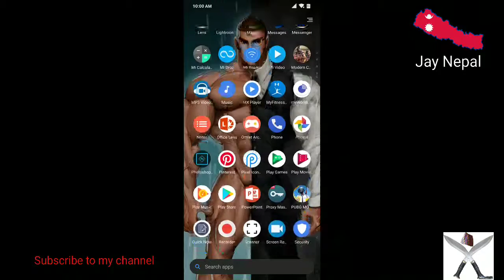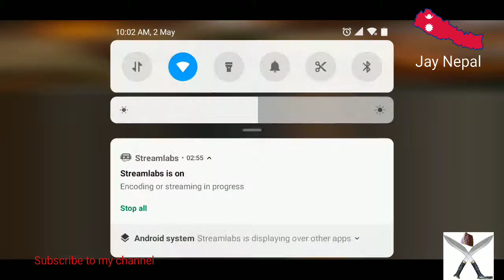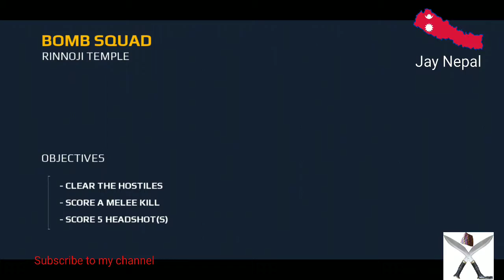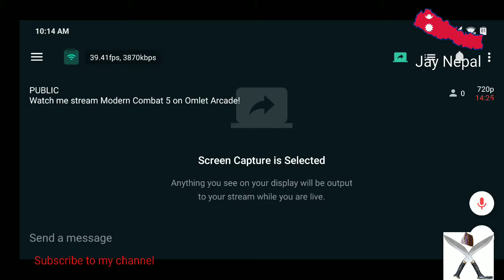Watch me stream Modern Combat 5 on Omlet Arcade!